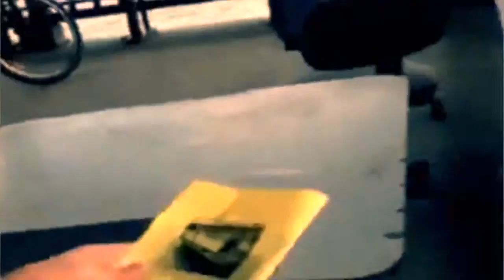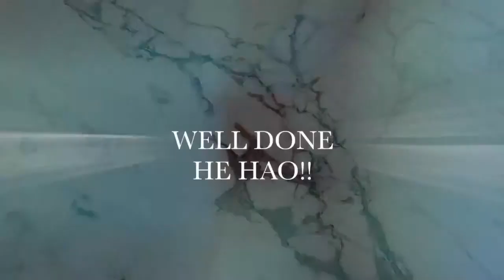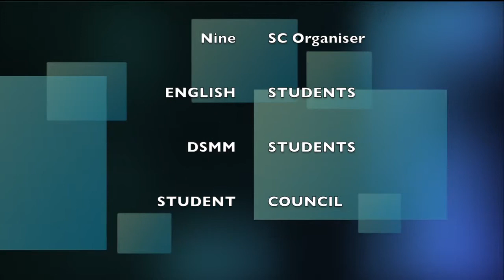Marketing Institute of Singapore Students : Cycling at Pulau Ubin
Great company + beautiful surroundings = I am happy and fulfilled...